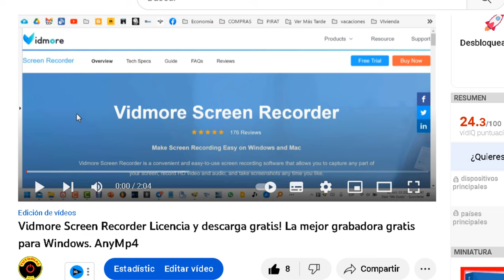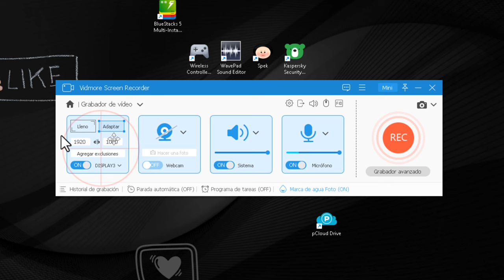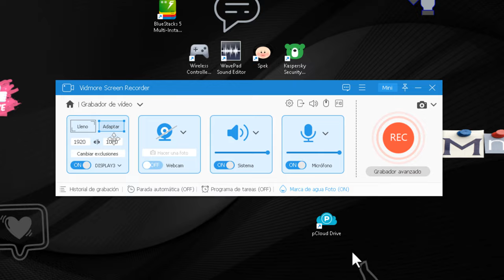Cómo Grabar Pantalla Sin las Ventanas ✅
Enseño cómo hacer grabaciones de pantalla ocultando las ventanas que tu quieras para que no aparezcan en los vídeos.